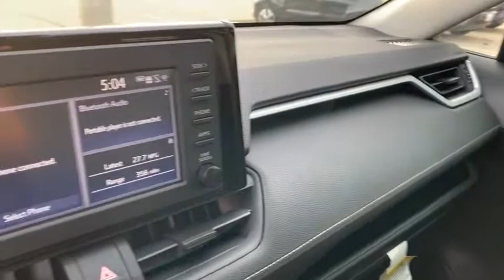2019 Toyota RAV4 Lewisville, Dallas, Carrollton, Richardson, TX KW001455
Used 2019 Toyota RAV4 available in Lewisville, Texas at Lone Star Toyota. Servicing the Dallas, Carrollton, and Richardson, TX area.

1547 S. Stemmons Fwy